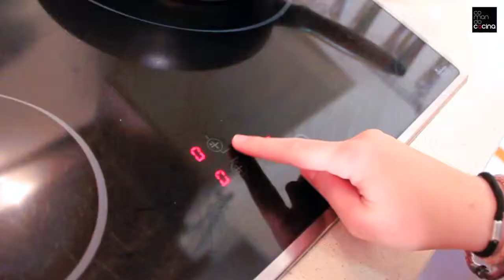Patatas Vaticanas o Papatas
Ingredientes:

    -1 bote de patatas cocidas
    -1 bote de salchichas
    -1 bote de salsa boloñesa
    -Queso rallado
    -1 diente de ajo
    -1/2 cebolla
    -Pimentón
    -Sal
    -Aceite de oliva
    -Orégano